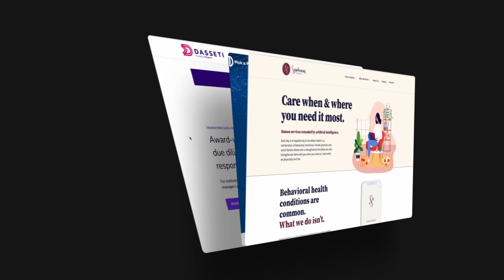inVerita Explained in 60 Seconds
inVerita is a custom software and staff augmentation company that builds web(.NET/Node.js/Javascript), mobile solutions(Flutter, Native, React-Native), and provides QA services as well as Product Design. inVerita is headquartered in Lviv, Ukraine, and is present in Krakow and the Bay Area.